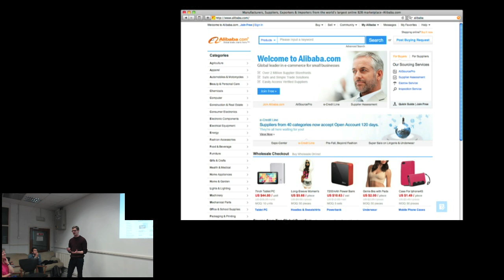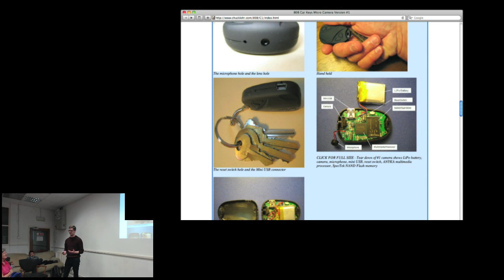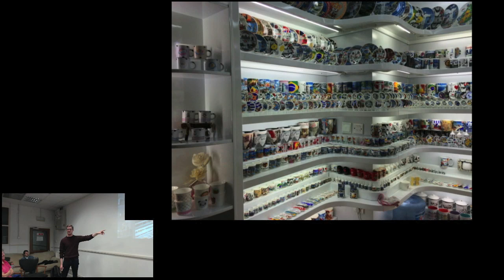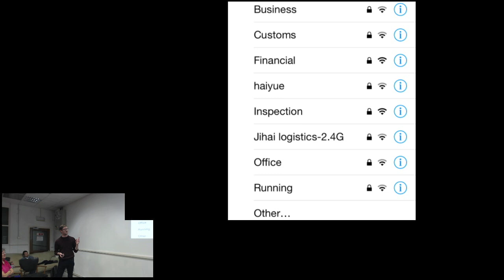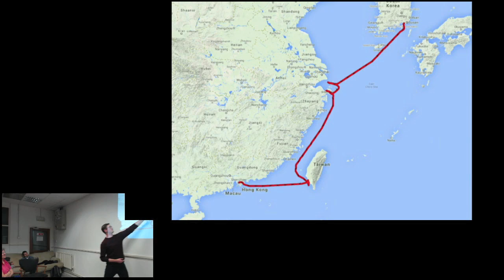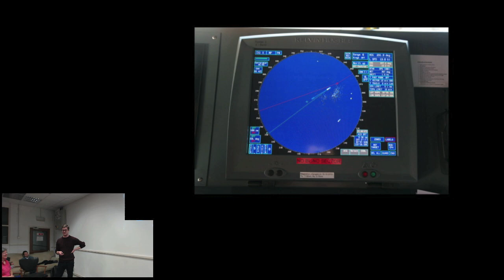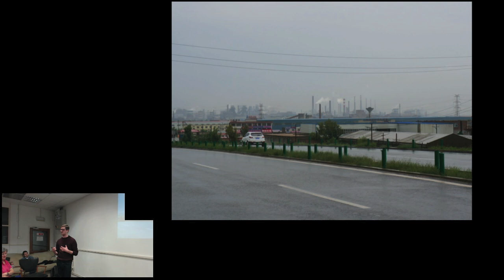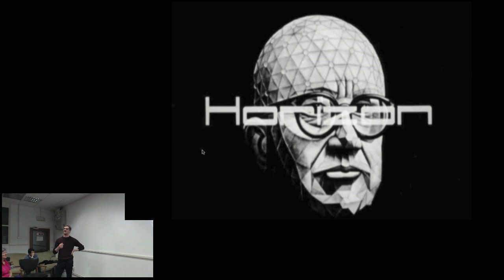Cambridge Internet of Things Talks: Dan Williams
Dan Williams is a software developer interested in how software shapes our culture. He makes things to playfully explore technology, such as determining the happiness of British Deputy Prime Minister Nick Clegg using emotion recognition algorithms (19% happy) or running treasure hunts across Amazon's network of delivery lockers in London.

Previously he has collaborated with artists and academics as a creative technologist at Watershed's Pervasive Media Studio, creating projects such as musical instruments powered by solar wind or stories told through smell.